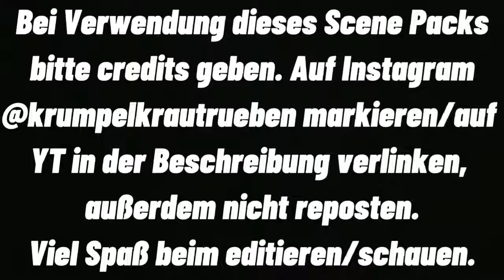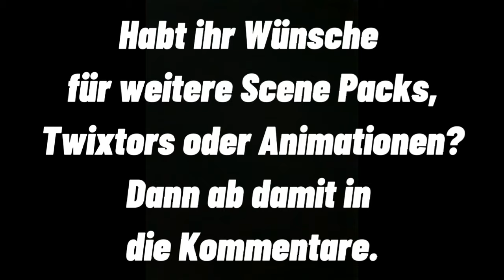Marlon - Raw Scene Pack - Die wilden Kerle 2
Bei Benutzung der Videos bitte nicht vergessen, mir Credits zu geben (mich zu markieren auf Instagram (@krumpelkrautrueben) oder auf YT zu verlinken)!

Liefert gerne Wünsche zu neuen Videos und Scene Packs.
Runterladen könnt ihr die Videos ganz einfach auf der App/dem Programm NewPipe (findet ihr per Google Suche, könnt ihr dann downloaden).